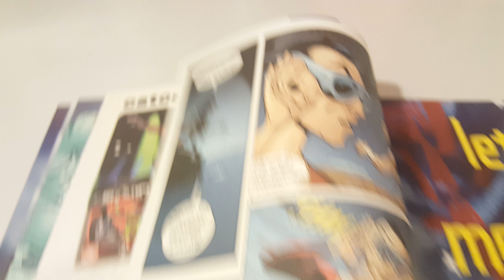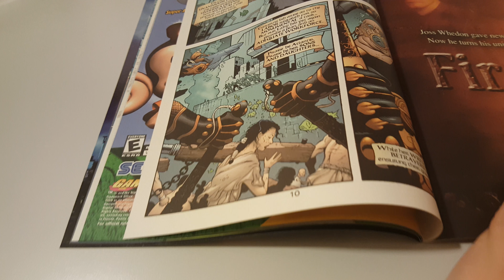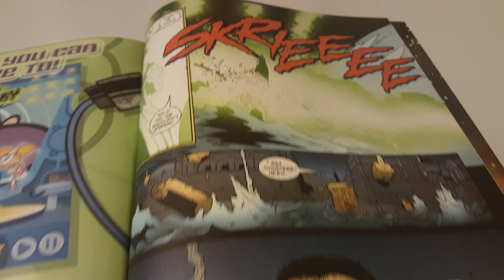JLA Vol 1 Issue 72 Overview